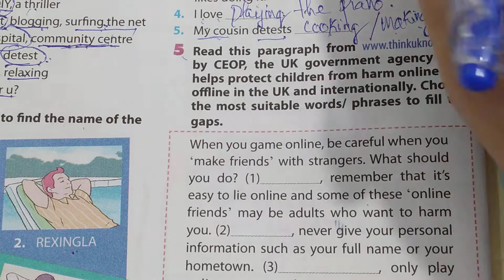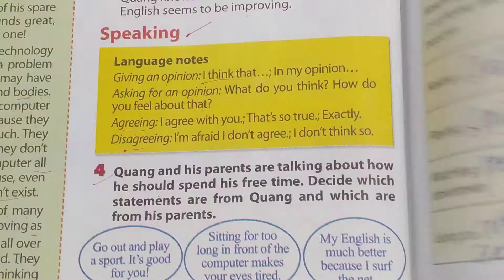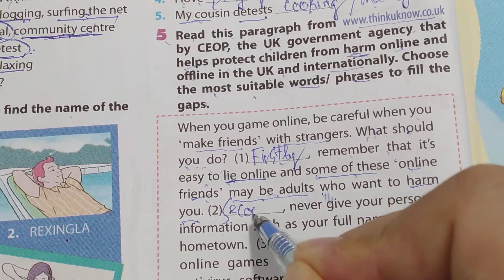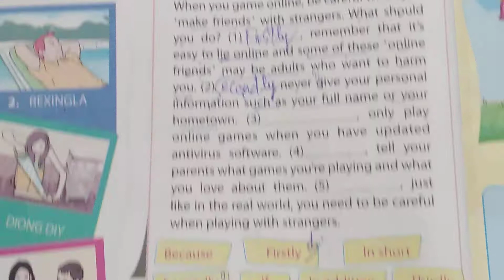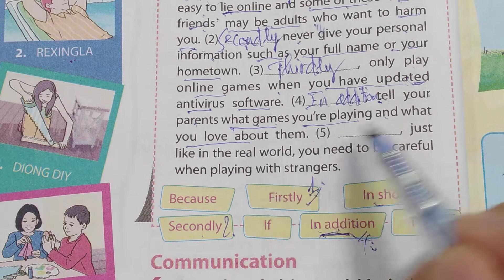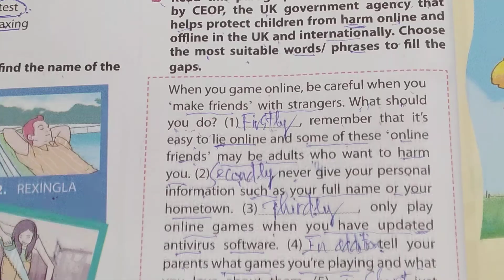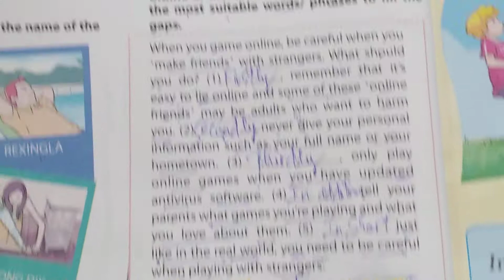Tiếng Anh lớp 8 (SGK mới) - Unit 1: Leisure Activities - Looking back - Grammar - 5